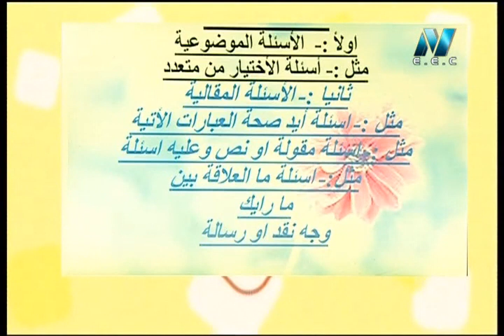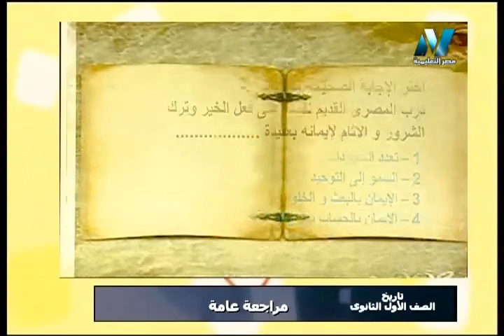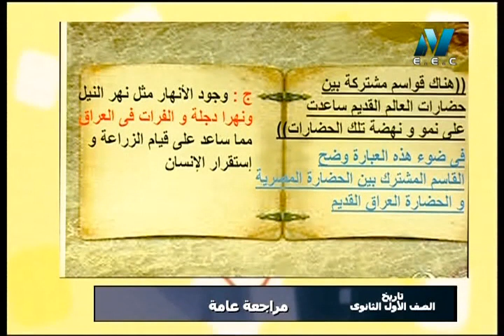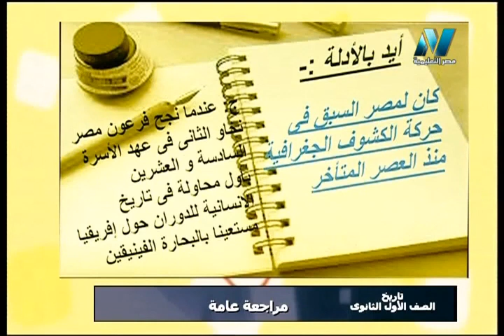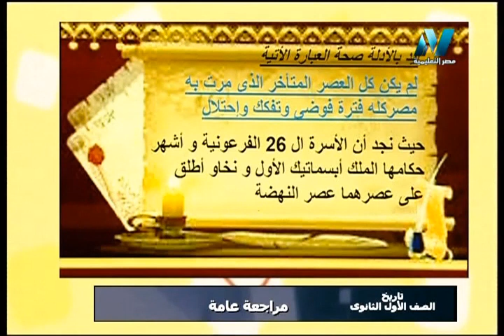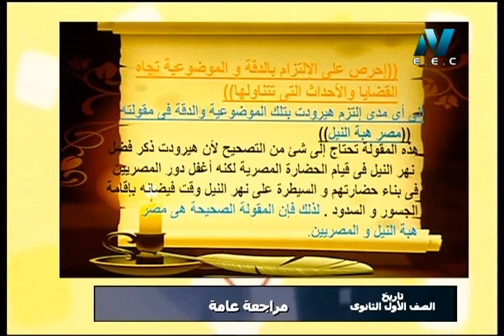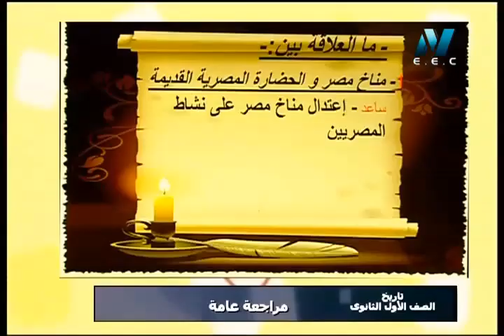تاريخ الصف الأول الثانوى 2019 - الحلقة 2 - مراجعة عامة على الترم الأول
تقديم الأستاذ/ هاني حواس
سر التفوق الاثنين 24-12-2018